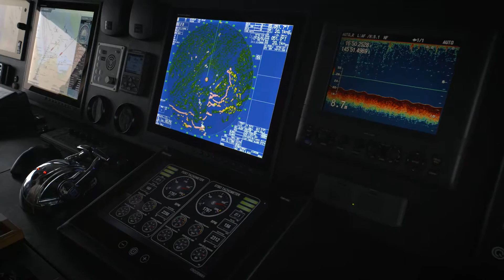Using the best available science to protect the Reef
Some of Australia’s leading scientists from many disciplines have come together to better help protect the Reef.